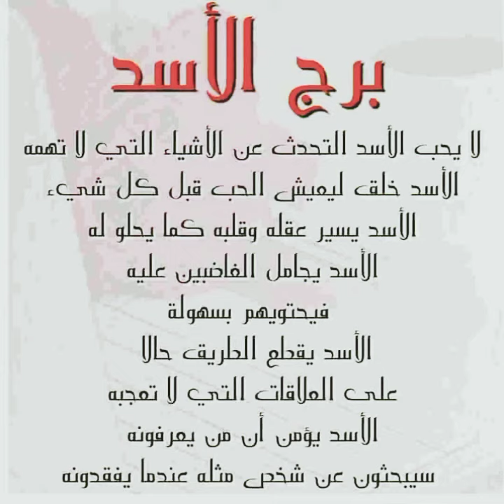صفات برج الأسد ♌